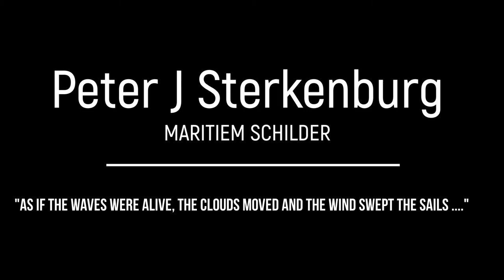Peter Sterkenburg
In the last few years of his life, the Frisian marine painter Peter Sterkenburg had been so successful that his paintings were sold even before they were completed. On a scrap of paper stuck to the door of a cabinet, he had jotted down all the assignments which, unfortunately, would never be realised. But the paintings he did finish are spread all over the world and they are a source of pleasure for the fortunate owners. The Holland America Line, Smit International and the Maritime Heritage Foundation, to name a few, all possess one or more ‘Sterkenburgs’, as do some famous people, such as Donald Trump. Unquestionably, the artist is one of the foremost Dutch marine painters of the 20th Century. Especially during the last ten years of his life he enjoyed the recognition of his work but, because of his modest character, he preferred to remain in the background. He could do without publicity, since everything he painted was sold in less than no time anyway. This may explain why his work is only known to a small group of connoisseurs. We hope that this foto slideshow will contribute to the appreciation of his fine paintings and that, in future, his work will get the recognition it has deserved for many years.